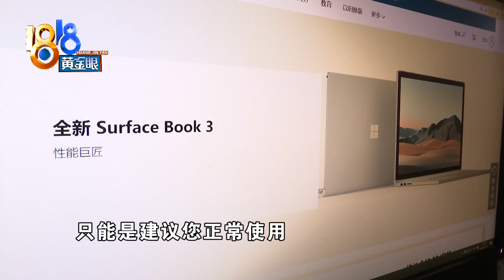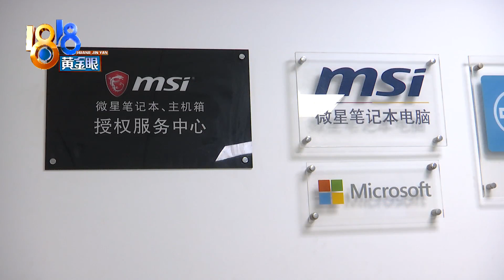【1818黄金眼】电脑返厂添了划痕，“微软”建议正常使用？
【电脑返厂添了划痕 “微软”建议正常使用？】今年8月份，小沈花了两万多买了一台微软笔记本电脑，用了一个多月，转轴出了问题，电脑合不上了。小沈把电脑送到微软杭州授权服务中心维修，可拿回来时发现被划伤了。小沈联系了微软客服，要求补偿或换机，可对方说没有赔偿，建议正常使用。

新闻标签：